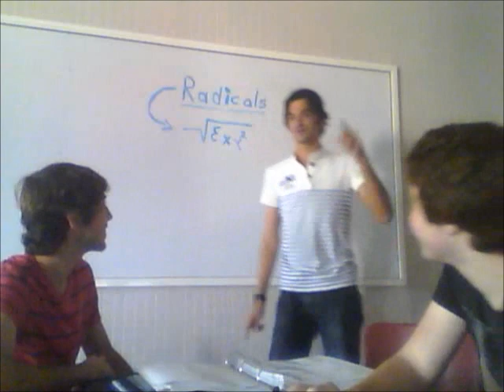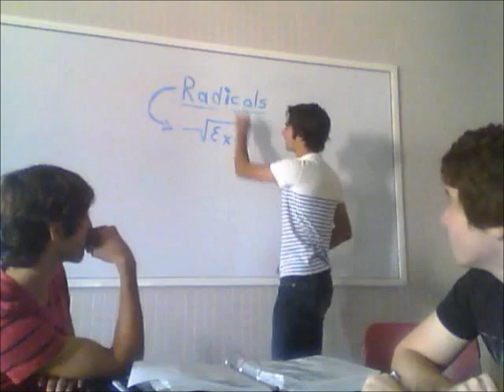Math I Final Proyect (RADICALS SONG)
Math Final Proyect